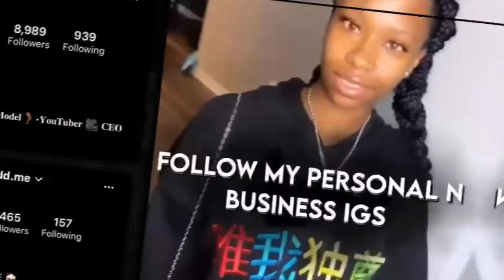LATE NIGHT DOLLAR TREE SHOPPING WITH MOM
NO BREADHEAD WEBSITE !

AND TURN THAT BELL POST NOTIFICATION 🛎 ON SO YOU CAN BE NOTIFIED WHEN KASH POST MOEE MF VIDEOOSSSS AND THATS ON WHO ? YA MAMA 😚